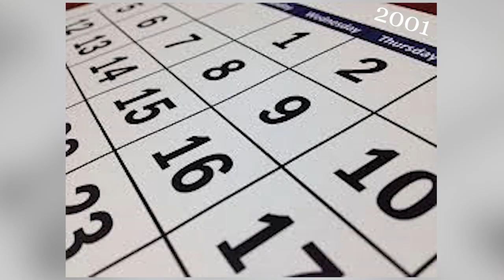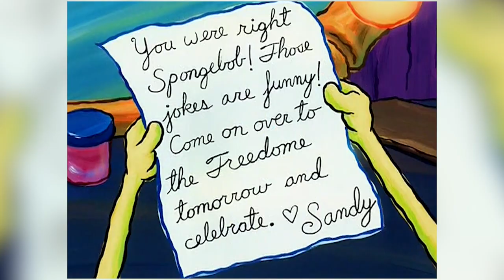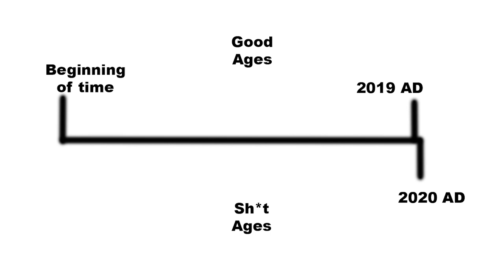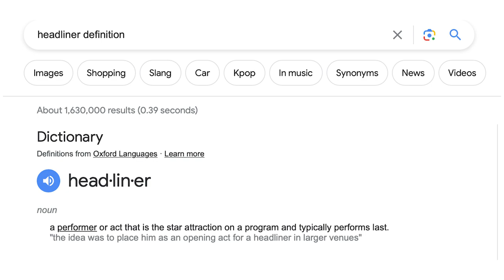Squirrel Jokes | SpongeBob Episode 62; The Komedy Krab - SpongeyMikey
Episode 62, Squirrel Jokes features the return of a stage show at the Krusty Krab and is another season 2 episode people don't talk about too much.

Special thanks to my friend Owen for being in the video.

Music Used (all from YouTube Music Library):
The Easy Winners by E's Jammy Jams
(Put on Your) Dancing Pants by Reed Mathis
Lucky Rubber Ducky by Quincy's Moreira